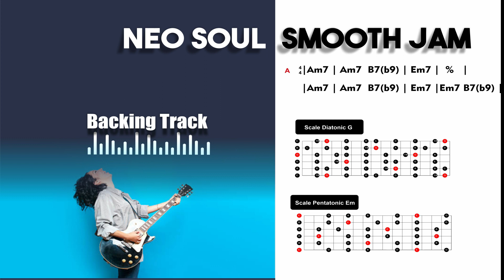Neo Soul Smooth Jam - Backing Track in Em